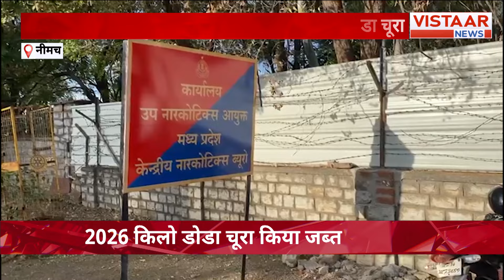Amarwara BY-Election 2024 : कड़े सुरक्षा बीच के अमरवाड़ा उपचुनाव के लिए वोटिंग जारी | BJP | Congress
अमरवाड़ा विधानसभा उपचुनाव के लिए वोटिंग जारी है... सुबह 11 बजे तक करीब 37 फीसदी वोटिंग हुई है. शाम में 6 बजे तक यहां पर वोटिंग होनी है...जिसके लिए सुरक्षा के कड़े इंतजाम किए गए हैं... इस सीट पर कुल 2 लाख 57 हजार 866 मतदाता हैं जिसमें एक लाख 29 हजार 372 पुरुष और एक लाख 28 हजार 492 महिला हैं...